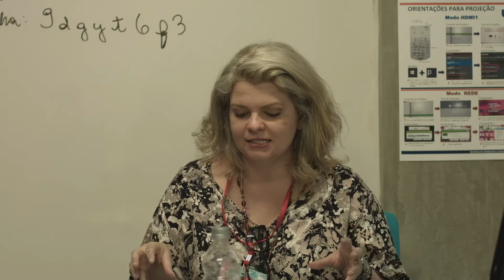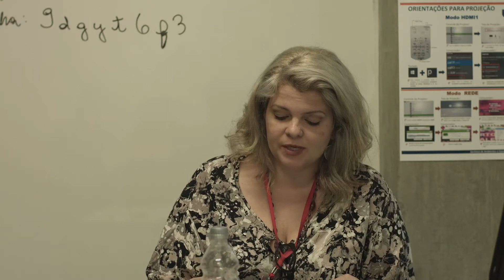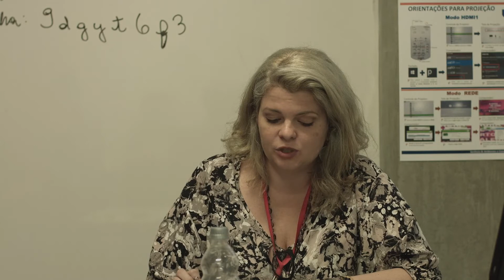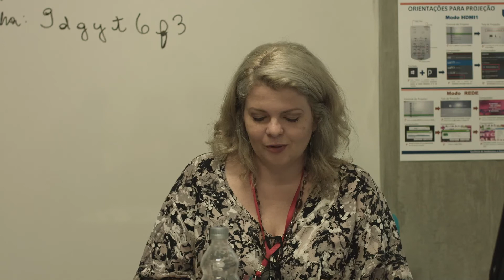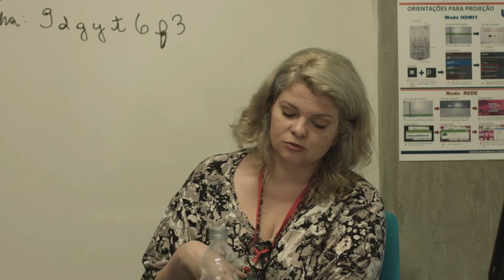Meninas no documentário brasileiro: visibilidade de vozes e corpos (Letizia Osorio Nicoli, UNICAMP)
Proponho aqui o princípio de uma reflexão sobre a representação de meninas
adolescentes no documentário brasileiro contemporâneo. O escopo centra-se em dois aspectos: o primeiro diz respeito à possibilidade dessas jovens assumirem o papel de sujeitos-enunciadores, ocupando um status adulto ainda
não completado; em segundo, a agência sobre a sexualidade em desenvolvimento de seus corpos, objeto de discussão e tutela da sociedade
“adulta”. Para tanto, analisaremos quatro filmes recentes.